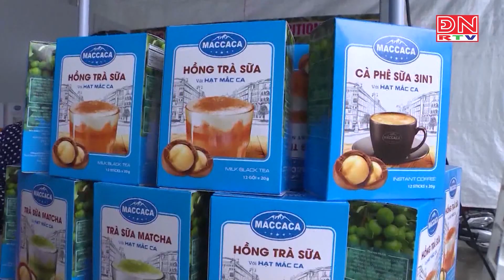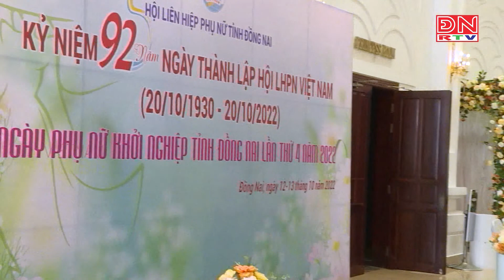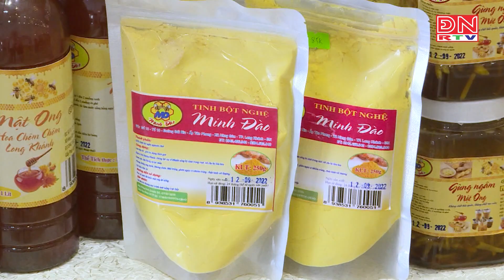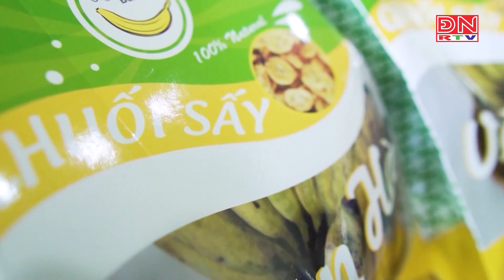Phát huy vai trò người phụ nữ trong xã hội hiện nay